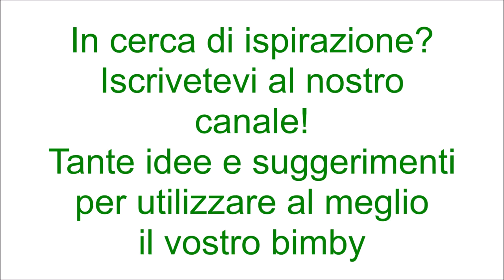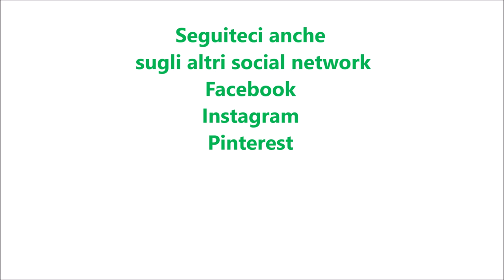Spaghetti light per bimby TM6 TM5 TM31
Ingredienti:
700 g di pomodori ciliegino o piccadilly
1 spicchio d'aglio senz'anima
basilico q.b.
20 g di olio e.v.o.
pepe e sale q.b.
200 g di acqua
280 g di spaghetti